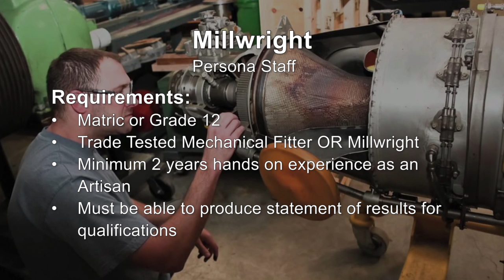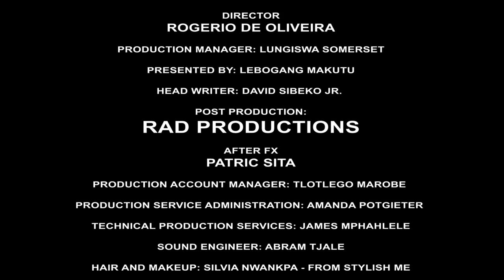RAD Productions _TJC eps3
Client: BOE.COM & SAWITA
Director: Rogerio de Oliveira
Short Directors Cut